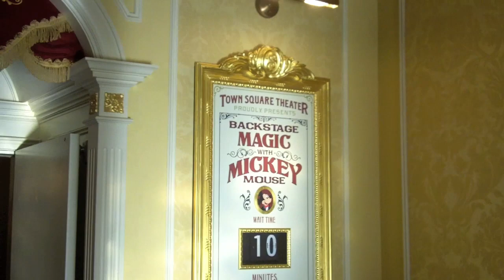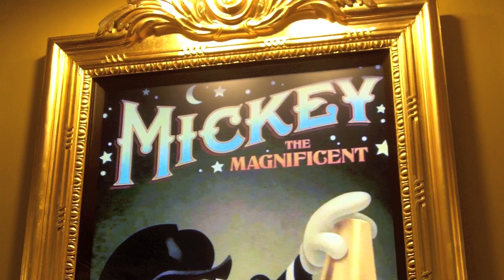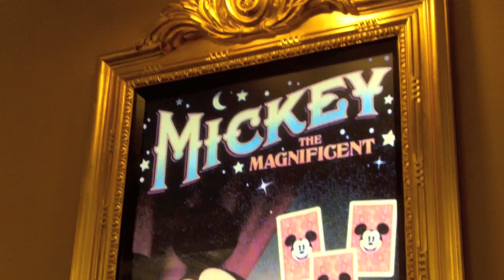Town Square Mickey Meet and Greet Part 1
Take a walk through the queue area of the new Magician Mickey Meet and Greet in Town Hall at the Magic Kingdom and watch as the posters advertising Mickey's magic tricks come to life!